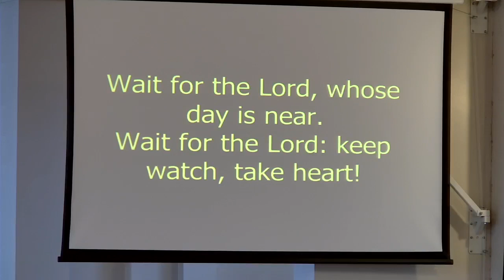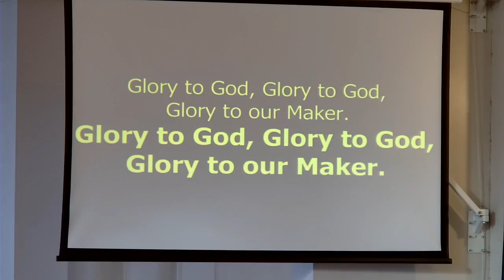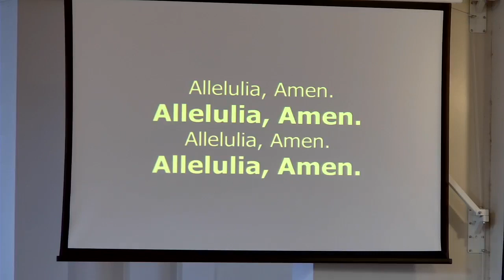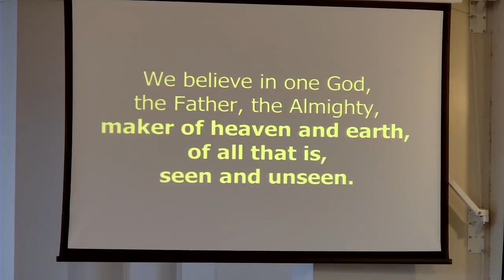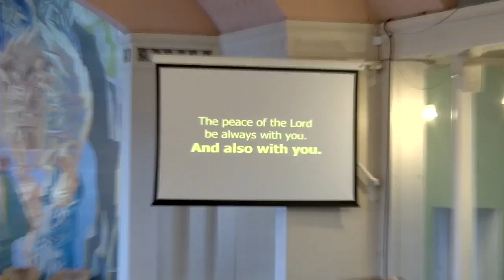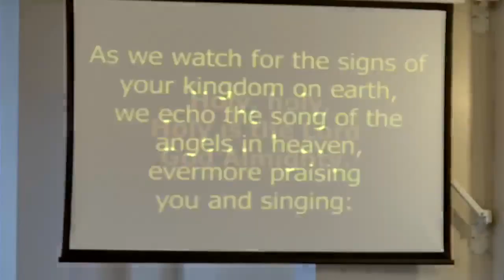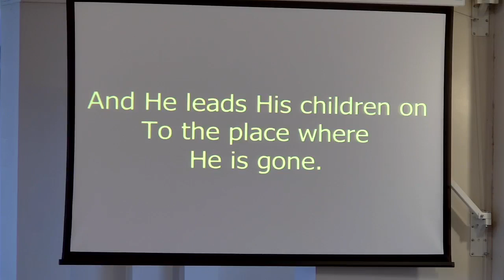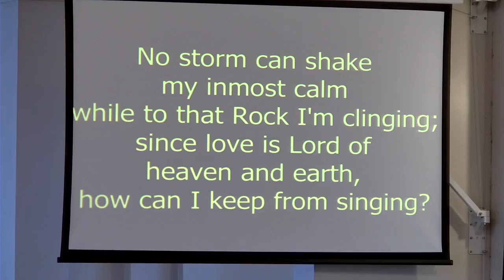Sunday Service 21 January 2024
Led by Reverend Jody Stowell